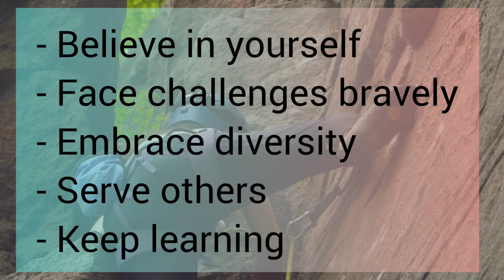The Inspiring Journey of Swami Vivekananda: 5 Life Lessons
"Explore the remarkable journey of Swami Vivekananda and uncover 5 profound life lessons that continue to inspire generations. From his travels to his teachings, this video dives into the wisdom and insights that shaped his legacy. Join us on this enlightening exploration!"

• Swami Vivekananda
• Life Lessons
• Inspirational Journey
• Philosophy
• Teachings
• Wisdom
• Motivation
• Self-Discovery
• Spiritual Insights
• Enlightenment
• Transformation
• Indian Philosopher
• Legacy
• Mindfulness
• Personal Growth
• Hinduism
• Role Model
• Leadership
• Spirituality
• Positive Impact
Alsi mard zarur sune